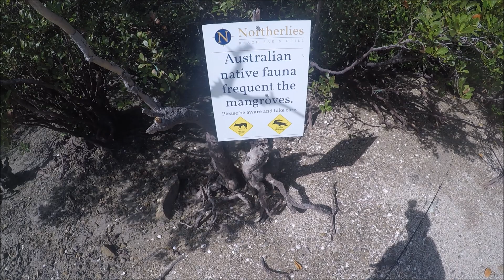CHAUGHT TWO MONSTER BARRAMUNDI and big mangrove jack